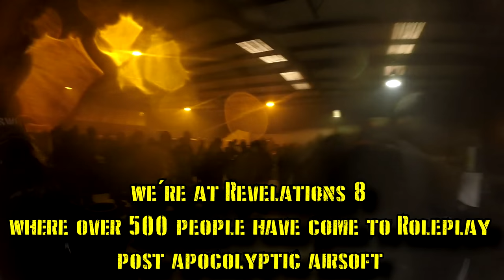"THIS GUN IS SO QUIET" Ballahack Revelations 8 Sussex Sniper (Part 1)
Sussex Sniper here at Ballahack Airsoft in Chesapeake Virginia at their annual post apocalyptic Revelations game. At Rev 8 I take the roll of the solo sniper trying to survive...by killing all in my way.

Hope you enjoy the video and check out part 2!

Want the best Sniper BBs  on the market well use the same BBs I do
Checkout LONGBOW BB

Airsoft Sniper Cam - Ballahack Airsoft In Chesapeake VA. Make sure that like button takes it's hits!

Equipment, gear i use and other great information available on my facebook

RIFLE & CAMO

JG BAR-10 G-Spec @ 500fps w/ 0.2g. Using Longbow 0.45g bb's.
Prometheus 6.03 EG Tight Bore Inner Barrel for Airsoft AEG (509mm) R-Hoped (I kept getting jams with the 6.01...)
ACTION ARMY VSR-10 HOP UP CHAMBER.
Laylax zero trigger .
Wolverine Airsoft "BOLT" HPA Conversion Kit for VSR-10 System Airsoft Sniper Rifles.
NINE BALL VSR-10 HOP UP BUCKING
VooDoo Tactical Sniper Tog Ghillie Suit
Secondary Weapon.
 KJ Works KP-08 hi capa Pistol

Woodland m81 Pants
Condor Soft shell jacket
baseball cap
flannel shirt

CAMERA SET-UP & VIDEO EDITING

Scope Cam: brain exploder mobius recording at 1080p 30fps, using 25x optical zoom
Head Cam: GoPro Hero  recording at 1080p 30fps.
Barrel Cam: brain exploder mobius  recording at 1080p 30fps.